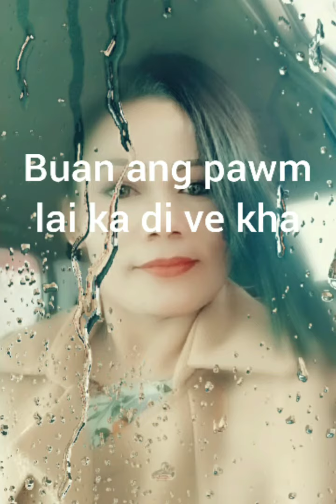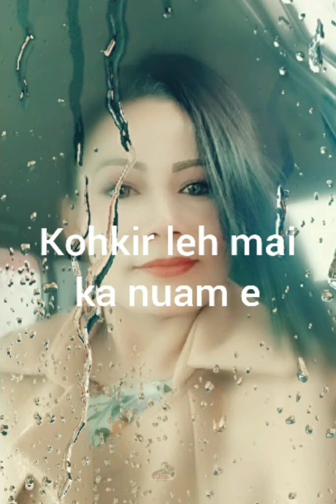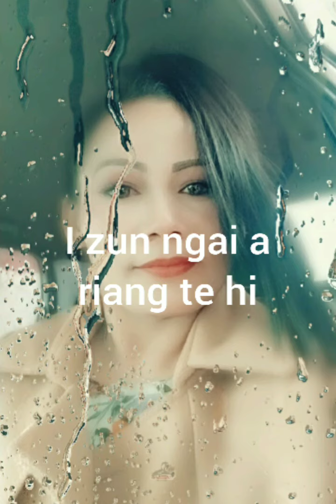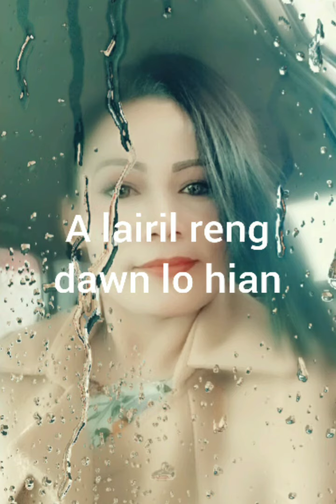Ngengpuii Tochhawng - Tawn ni her ve se(Official video)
He hla hi ka phuah a ni in a thluk ka siam a ni bawk. Min hrilh rawh album ah khan dah a ni a. Video hranpa ka siam rih loh a vangin heti hian ka channel ah hian ka rawn suan lut veleh tawp e. Guitarist hi Hmingpuia of albatross a ni e. Chhawrthlapui eng hian lung a ti leng thin em bawk a ni e😊